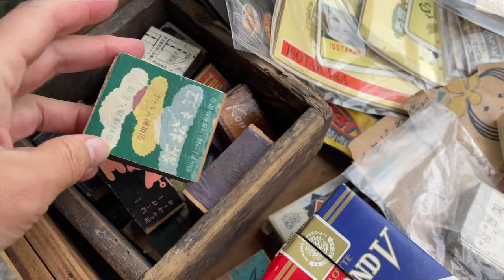日本京都北野天滿宮骨董集市和古董店买手日记 2021年12月25日- YouTube ｜4k 日本京都跳蚤市場｜古道具，古美術 古物市場現場錄像Volg Part 2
購買藏品，加入臉書社團: 集市達人無塵Flea market粉絲俱樂部
WeChat: wuchenyouwu
Line：wuchenco

京都生活，有間骨董店，每個月都去逛二手骨董集市，拍攝現場購物影片，購買品介紹的影片在YouTube 4K發布
0:00 好吃的定食，購買日本老銹片，烏天狗暖簾
2:04購買 堆朱漆器盒子，藍染棉墊
4:45 購買瓷器，紅色漆器香盒
6:28 北野天滿宮裡休息散步
9:50 外面一家英國古董店，購買桌子，和英國二戰背包

微信：wuchenKyoto